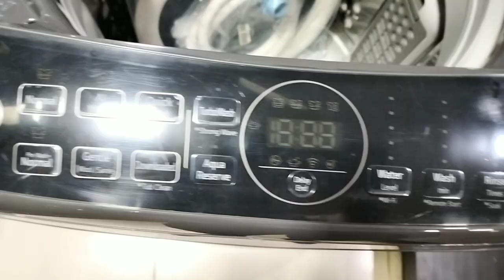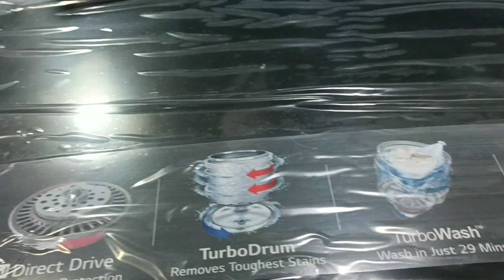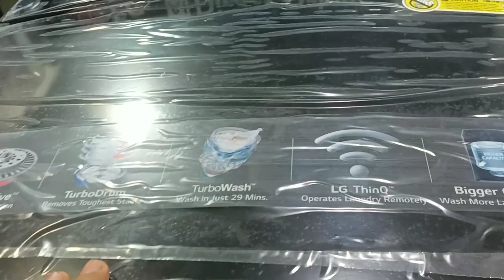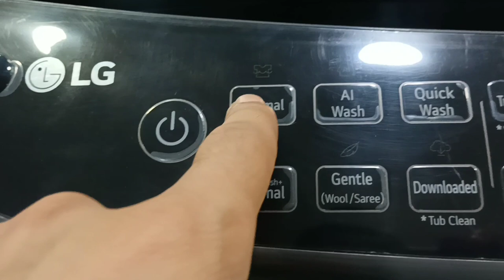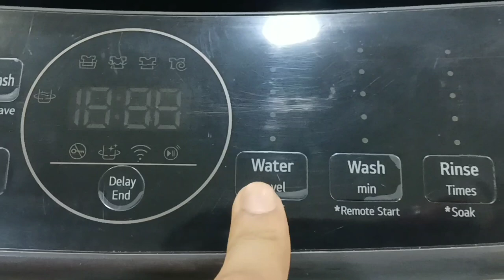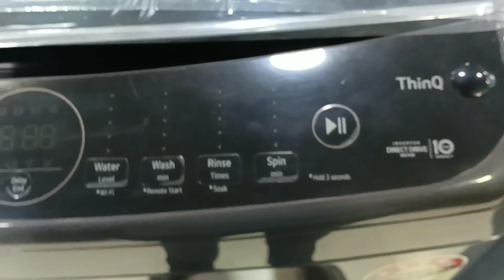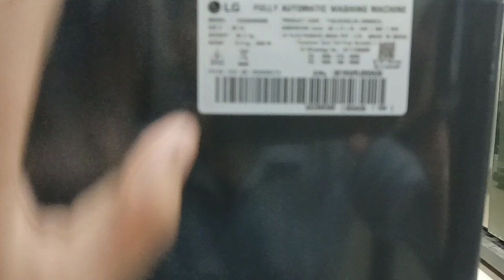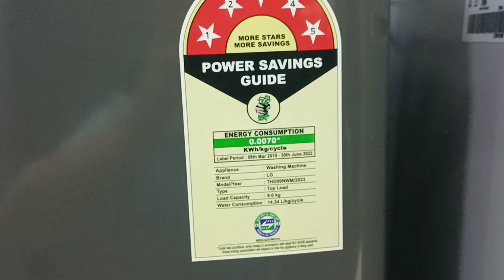Lg 9 kg Fully automatic top load washing machine ⚡Lg 9 kg direct drive washing machine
Hello friends Looking for a top load washing machine that's big enough to handle your bulky clothes? Look no further than the LG 9 kg top load washing machine! This machine is fully automatic and can handle clothes with a weight of up to 9 kg. So if you're in the market for a large top load washing machine, be sure to check out the LG 9 kg direct drive washing machine!

THD09NWM 9kg direct drive
price 30990 starting

YOU CAN BUY ALSO THIS MACHINE
LG 9 Kg 5 Star Inverter Wi-Fi Fully-Automatic Top Loading Washing Machine (THD09NWM, Middle Black, AIDD Technology & TurboWash

LG 9 Kg 5 Star Inverter Fully-Automatic Top Load Washing Machine (THD09NPF, Middle Free Silver, AIDD Technology)

LG 9 Kg 5 Star Inverter Wi-Fi Fully-Automatic Top Loading Washing with In-Built Heater (THD09SWP, Platinum Black, AIDD Technology)

KEY POINT
👉Energy Rating 5 Star: Best in class efficiency

👉Manufacturer Warranty: 2 years on product, 10 years on motor (T&C)

👉Wash Programs: 08 No. of Programs – Normal AI Wash Quick Wash Pre Wash + Normal Gentle (Wool + Saree) Download *Tub Clean Turbowash

👉The direct drive motor with inverter control delivers a reliable, quiet and durable mechanism with less moving parts than the traditional belt and pulley system | With TurboDrum, Tub & pulsator rotate independently to provide a powerful yet gentle wash.

👉Key Features: AI -Intelligent Care with Optimized washing and More Fabric Protection, Outstanding Performance with 6 Motion Direct Drive, TurboDrum for Powerful Wash, Turbowash- Fast Washing with Best Performance, LG ThinQ with Wi-Fi

👉Special Features: Jet Spray, Stainless Steel Inner Tub, Punch+3 Pulsator, Smart Diagnosis, Fuzzy Logic Control, Digital Display, Child Lock, Water level Selection: 10, Memory Backup, Delay Start (3~18 Hrs), Auto Balance System

👉Included In The Box: 1 Washer unit, 1 User Manual, 1 Inlet Hose, 1 Drain Hose, 1 Anti rat Cover

lg direct drive 8kg washing machine tub clean Dig direct drive front load washing machine tub clean
Ig 9 kg fully automatic top load washing machine
Ig 9 kg fully automatic front load washing machine demo
lg 9 kg fully automatic top load washing machine demo
lg 9 kg fully automatic front load washing machine demo in te
lg 9 kg fully automatic front load washing machine demo in ta
Ig 9 kg fully automatic front load washing machine wifi
Ig 9 kg fully automatic front load washing machine
lg 9 kg washing machine
lg 9 kg fully automatic top load washing machine installation
lg 9 kg fully automatic front load washing machine demo in kan
lg 9 kg fully automatic top load washing machine review
lg 9 kg fully automatic front load washing machine review
lg 9kg front load washing machine
lg 9 kg fully automatic washing machine